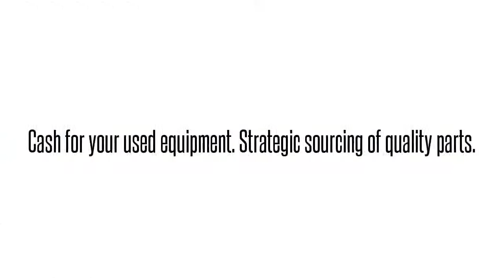1109003L2 D4D2T16DAAAdtran 1109003L2 D4D2T16DAA D4D2T16 SD4-DSO DP SIG ZR: We buy/sell and repair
Adtran 1109003L2  D4D2T16DAA D4D2T16 SD4-DSO DP SIG ZR International parts exchange. Buy/sell used equipment here. 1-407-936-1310